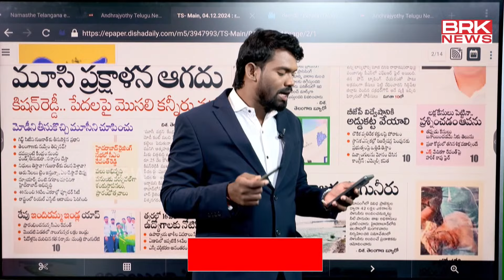లక్ష కేసులు పెట్టినా..ప్రశ్నించడం ఆపను | Harish Rao In Phone Tapping Case | Morning News With BMK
News Paper Analysis | 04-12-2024 | The First Edition | Morning News With BMK | Telugu News Paper | @brknews.
ఖబర్దార్..కేసులు నాకు కొత్త కాదు..